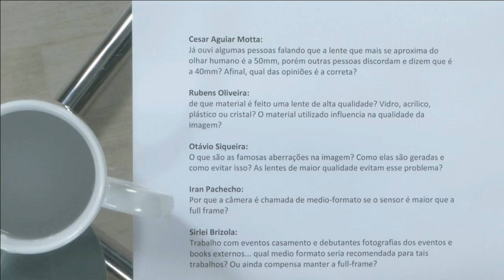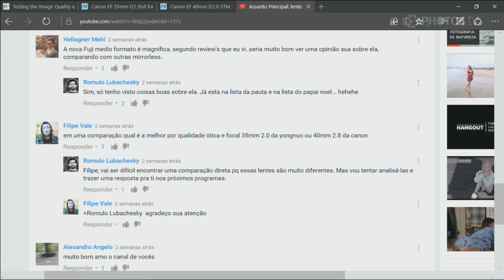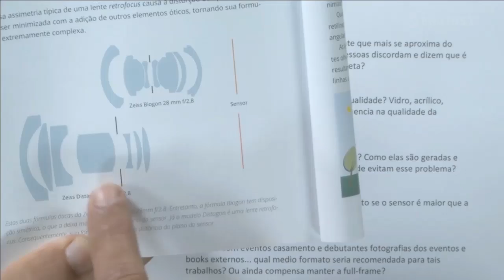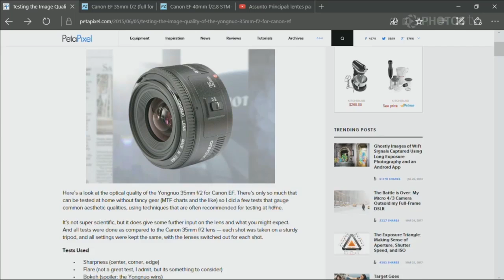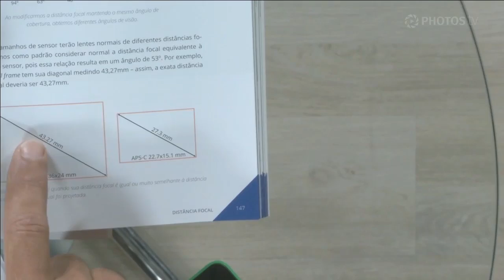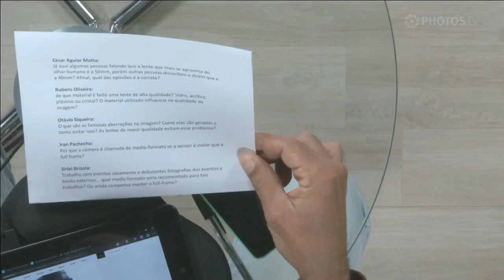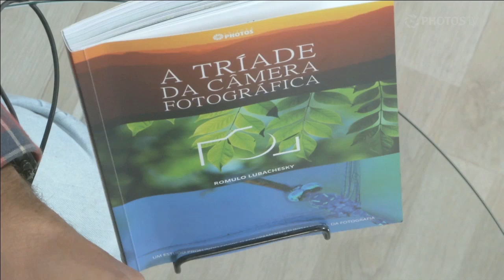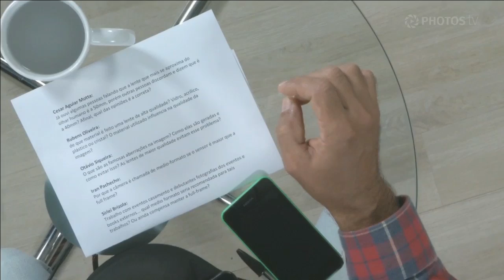Assunto Principal: Lentes fixas, 40mm Canon, 35mm Yongnuo e fabricação de lente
Romulo Lubachesky fala sobre lentes fixas, lentes normais (40 e 50mm), comparação entre a 40mm da Canon e Yongnuo e materiais para fabricação de lente.

Que tal se aprofundar nos assuntos e tendências que permeiam o mundo da fotografia? Rômulo Lubachesky, um fotógrafo e professor que não tem medo de falar o que pensa, te leva ao universo da informação e reflexão sobre assuntos relacionados à fotografia, equipamentos, tendências e muito mais. Os reviews mais completos que você já viu sairão no Assunto Principal!